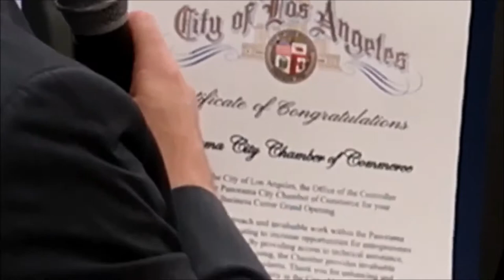Congratulations Panorama City Chamber of Commerce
The Hon. Los Angeles City Controller Ron Galperin present a Certificate of recognition to the Panorama City Chamber of Commerce, the Certificate was accepted by the Panorama City Chamber of Commerce President Saul Mejia.